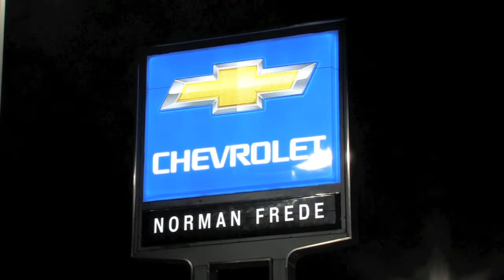100 Years of Chevy Norman Frede Chevrolet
See real customers from Norman Frede Chevrolet talk about why they are (and always will be) Chevy customers.